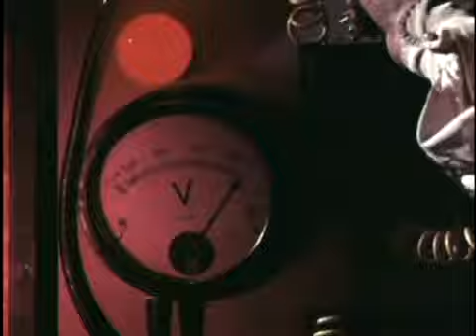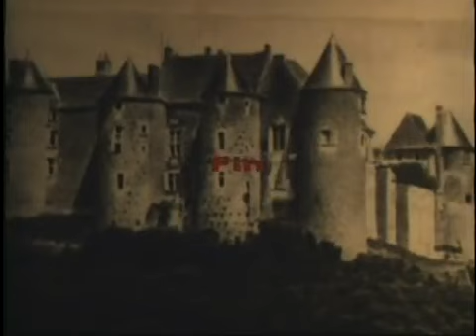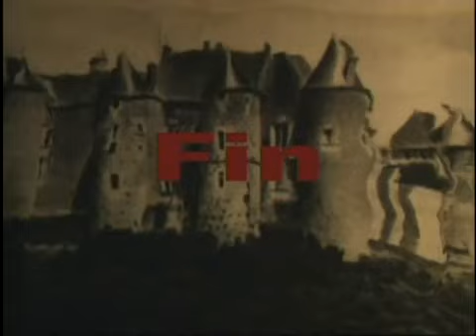LA VENGANZA DE LAS MUJERES VAMPIRO